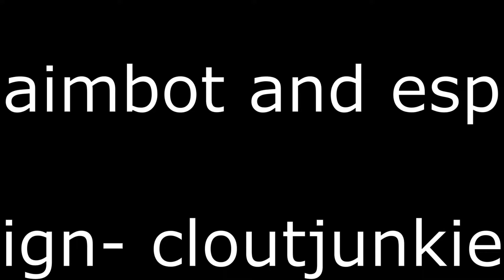cloutjunkie- esp and aimbot: status hacker tagged